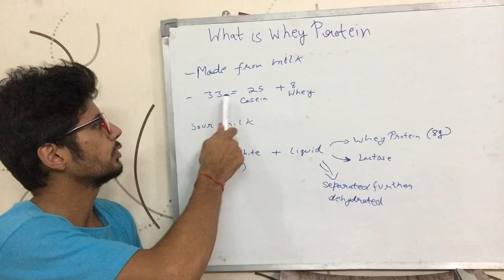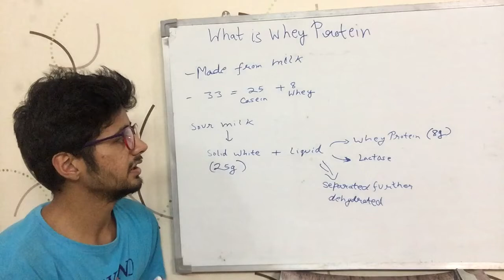Whey Protein क्या होता है - दूध में ? What is Whey Protein (found in Milk) ? (Hindi)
दूध में Whey Protein क्या होता है  ? Video tells what the Whey Protein found in Milk is.